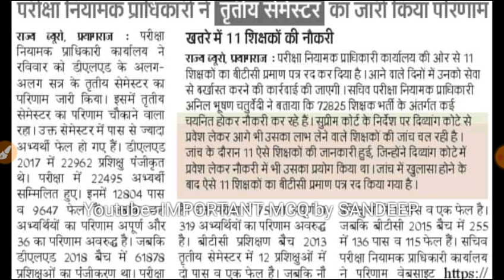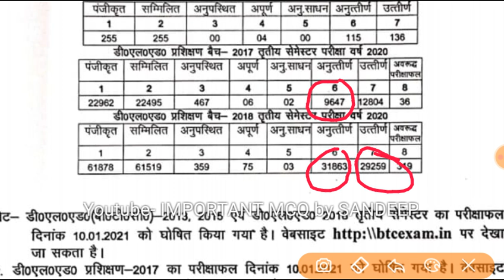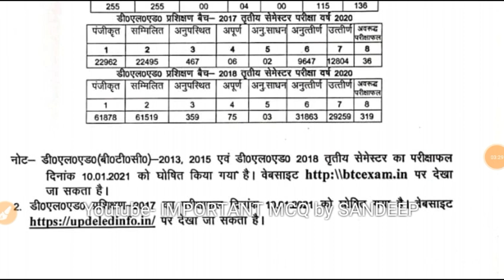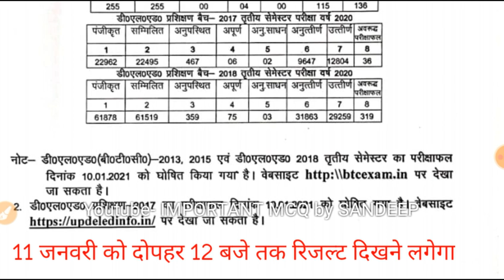Deled 3rd Semester Result declared by PNP || 31000 STUDENTS FAILED || यहाँ से चेक करें रिजल्ट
➡लेटेस्ट जानकारी और सभी वीडिओज़ के पीडीएफ फ्री में डाऊनलोड करने के लिए पर विजिट करें।